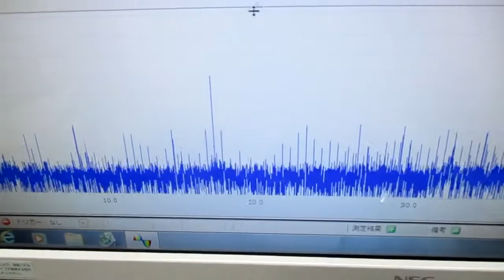空中超音波のコントロールシステム ultrasonic-labo